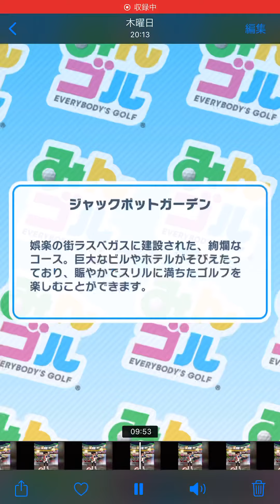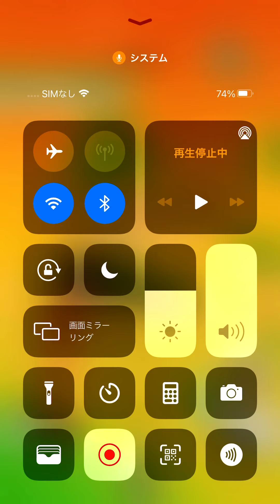今世紀最強爆アドガチャ動画に音声入ってなかったからアフレコしてもっかい動画擦ってみた